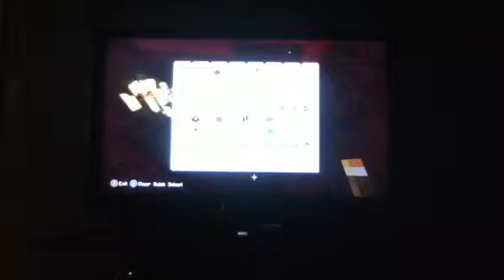Minecraft Xbox 360 nether fortress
Hope u injoy